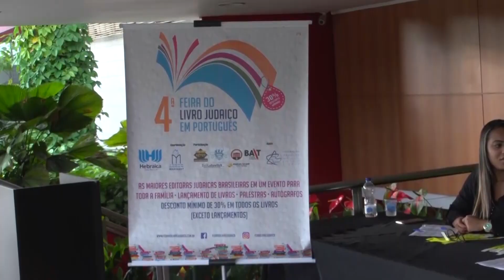Retrospectiva 1º Semestre 2019 | 16/07/19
Há exatamente 58 anos, no dia 16 de julho de 1961, estreou o programa mosaico na tv, criação de Francisco Gotthilf. A gente separou alguns trechos do que já aconteceu aqui neste primeiro semestre de 2019!